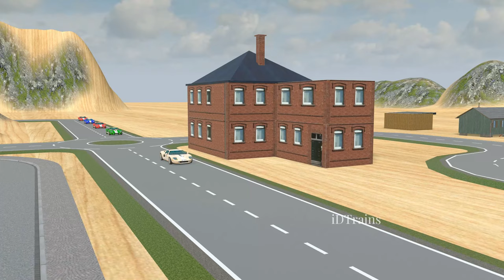Dance Gemoy ! Victory Train Parade 02, Train Sound Party II 103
Dance Gemoy, Kereta Api and Friends Celebrate the victory of sending goods with a lap around the electoral area @iDTrains

video by:
3d train studio-wondershare filmora